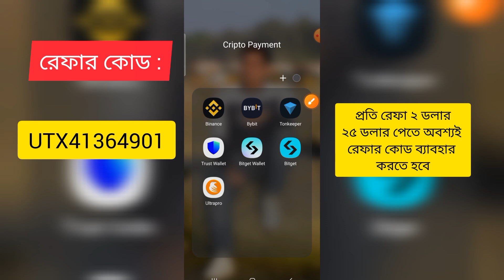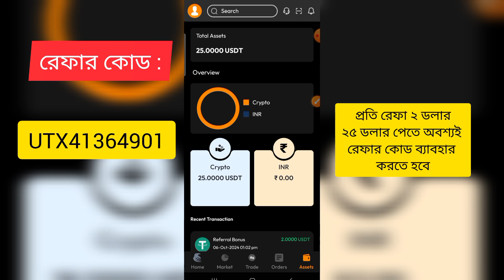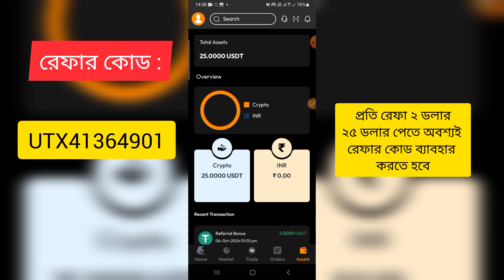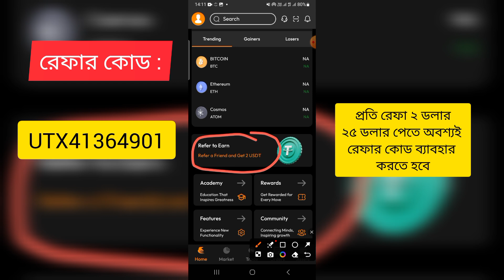সেম টিকটকের মত ইনকাম | জয়েন করলেই ২৫ ডলার ও প্রতি রেফার ২ ডলার ইনকাম | বিকাশ পেমেন্ট | Ultrapro App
এটা একটা ১০০% রিয়েল ইনকাম এপ বাইনান্সের মত। আপনারা পরাশুনার পাশাপাশি শুধু রেফার ও একাউন্ট খুলেই ৫০০-৬০০ ডলার ইনকাম করুম। মাত্র ৩ দিন পরেই পেমেন্ট দিবে। রেফার কোড UTX41364901

bd govt jobs circular 2024
today all goverment jobs circular 2024
চলমান সরকারি চাকরির খবর ২০২৪
চাকরির খবর
Jobs it
new job circular 2024 today
all company job circular 2024
goverment job circular today
bd jobs
new company job